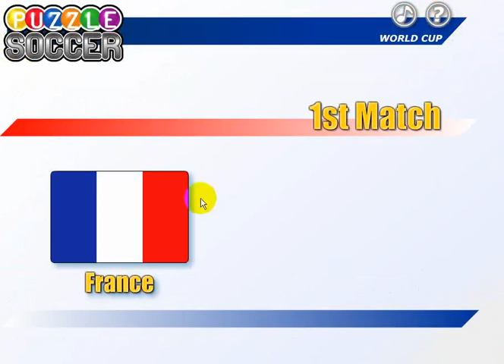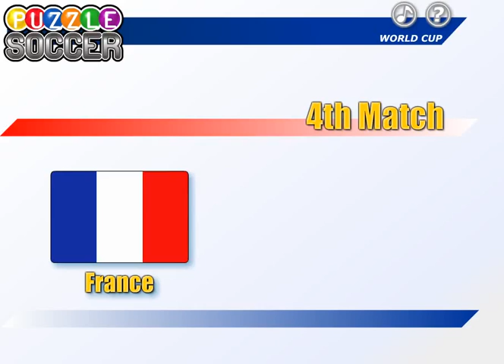puzzle soccer world cup v1 - gameplay - Y69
puzzle soccer world cup v1 puzzle soccer world cup v1